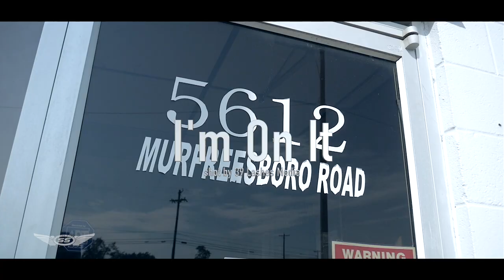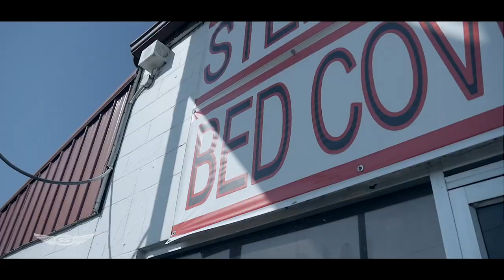Pettidee | I'm On It {Shot by @TreyLibraMusic}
Directed by Trey Libra of 39 Lashes Media